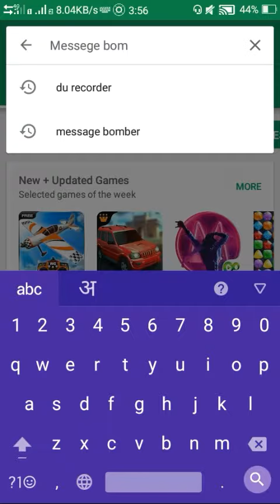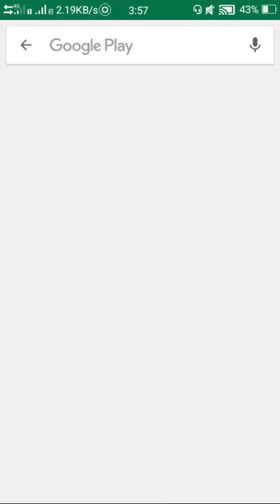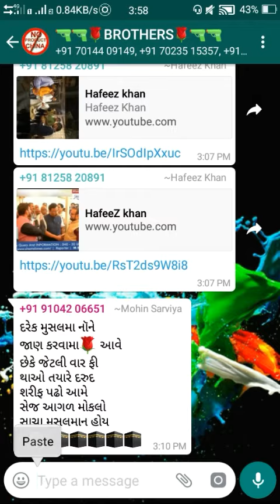अपनी GF और दोस्त को करे पागल ये Messege app Use करके एक बार में 100 to5000 Messege😳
Hii.
Guys  .Loot Earning Aur .Loot Study .Loot Information .Loot Game .Loot Secret Me Apka Swagat hai

Ye mera New Video I hope Ki apko Pasand Ayega Mera Video Kal a rh hai Jo apko Bahot Pasand Ayega So Plzz Like Shere Sub. Jarur Kare